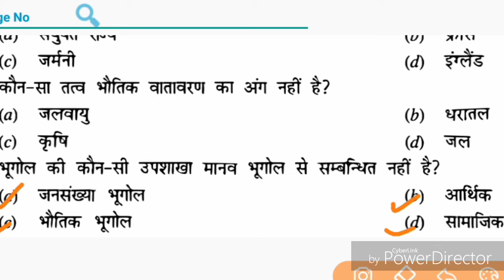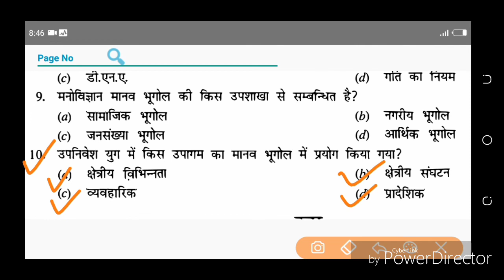12th Geography NCERT Model paper ll geography model paper 2020 for class 12th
Bihar Board Inter Geography Model Question Paper 2020

Bihar Board Inter arts Geography Model Question Paper 2020

Bihar Board 12th arts Geography Model Question Paper 2020

Bseb 12th arts Geography Model Question Paper 2020

bihar board inter arts model paper 2020
Geography Model Paper 2020  12th Class || BSEB Board 2020 Geography model paper 12th 2020